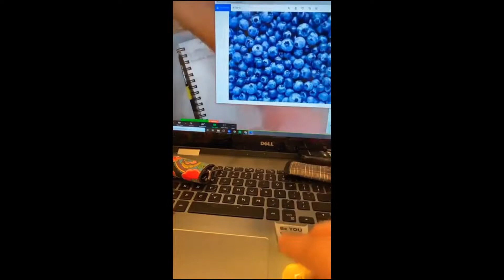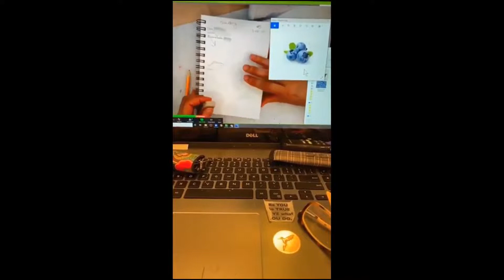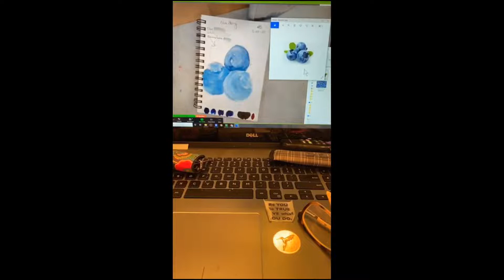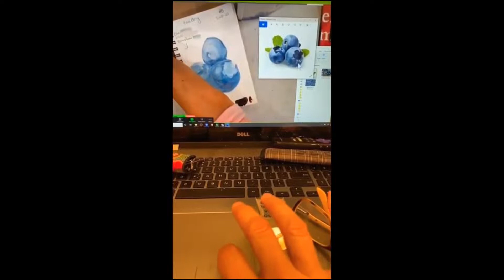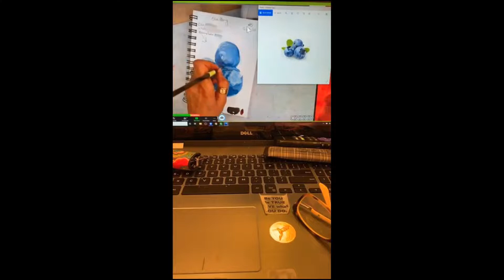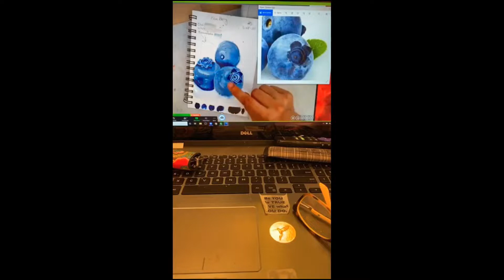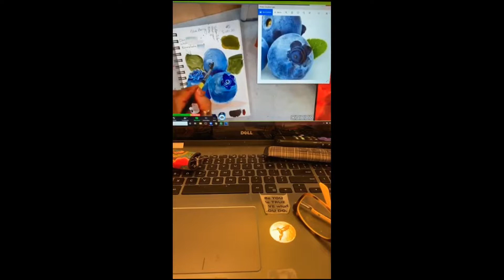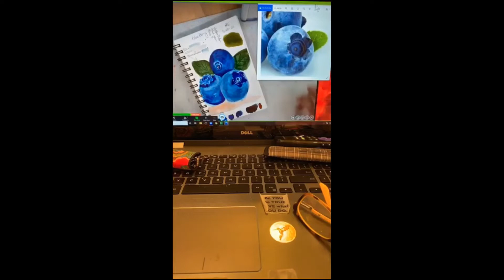Painting BLUEBERRY with Virginia Lamont Naegeli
In this video, I will show you how to paint blueberry together with my students teaching you techniques in watercolor.

Materials Used:
Strathmore Stationery & Card Sets, White:➡️

Canson XL Series Watercolor Textured Paper Pad for Paint, Pencil, Ink, Charcoal, Pastel, and Acrylic, Fold Over: ➡️

Canson XL Series Watercolor Paper Bulk Pack for Wet and Dry Media: ➡️

9pcs Round Pointed Tip Pony Hair Artists Filbert Paintbrushes: ➡️

6Pcs Fan Brushes Multi-Color Soft Anti-Shedding Nylon Hair, Birch Wooden Long Handle Artist Paint Brush Set for Acrylic Watercolor Oil Painting: ➡️

Princeton Snap Paintbrush Set, White:➡️

Strathmore 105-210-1 Watercolor Cards, Cold Press, 5" x 6.875", 50 Envelopes, Cards & Envelopes , White: ➡️

Grafix WM2 White Mask Liquid Frisket, 2-Ounce: ➡️

Natural Ocean Artist Sponges, 3 Silk/1 Jumbo, 4/pkg: ➡️

Winsor & Newton Watercolor Medium, Iridescent Medium, 75ml (2.5oz) bottle: ➡️

Jerry Q Art 18 Assorted Water Colors Travel Pocket Set- Quality Refillable Water Brush with Sponge - Easy to Blend Colors - Built in Palette - Perfect for Painting On The Go JQ-118: ➡️

Art Philosophy Metallic Accent Watercolors,Great Mother Gifts,Mother Daughter Gift,Mother In Law Gift St Patricks Day Decorations,Easter Decorations: ➡️

Jack Richeson Butcher Porcelain Palette Tray, 11 x 15 in, White: ➡️

Brusho Craft Spritzer Set 6 Colors:➡️

ScotchBlue Original Multi-Surface Painter’s Tape, 1.88 inches x 60 yards, 2090, 1 Roll: ➡️

Rayson Empty Spray Bottle Refillable Container, Fine Mist Sprayer Trigger Squirt Bottle for Taming Hair, Hair styling, Watering Plants, Showering Pets (1 Pack, Green): ➡️

Mr. Clean Magic Eraser Kitchen, Cleaning Pads with Durafoam, 4 count (Packaging May Vary):➡️

DANIEL SMITH 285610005 Extra Fine Essentials Introductory Watercolor, 6 Tubes, 5ml, Blue/Transparent/Yellow:➡️

Elmer's Foam Board Multi-Pack, 8 x 10 Inches, 3/16 Inch Thickness, White, 5 Count: ➡️

Daler-Rowney FW Acrylic Ink Bottle Black - Versatile Acrylic Drawing Ink for Artists and Students - Permanent Calligraphy Ink - Archival Ink for Illustrating and More: ➡️

Colgate Extra Clean Full Head Toothbrush, Medium - 3 Count (Pack of 1): ➡️

Ranger MIS22701 Inkssentials Mini Misters, 3-Pack , White: ➡️

Daniel Smith 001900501 Extra Fine Watercolor 66-Dot Try-It Card, Multi Color: ➡️

Windsor & Newton Artist Watercolor 5ml 24 Color Set: ➡️

White Long Household Taper Candles 6.5 Long Burning Hours ➡️

Krylon K01305 Gallery Series Artist and Clear Coatings Aerosol, 11-Ounce, UV-Resistant Clear Gloss ➡️

DANIEL SMITH Extra Fine Watercolor 15ml Paint Tube, Opera-Pink➡️

Nsor & Newton Professional Watercolor, 14ml (0.47-oz) Tube, Burnt Sienna ➡️

Winsor & Newton Cotman Watercolor Paint, 8ml (0.27-oz) Tube, Permanent Rose ➡️

Please note, some of these links are affiliate links, which means that if you click on one of the product links, I'll receive a small commission at no cost to you. The amount that I will be getting will also be donated 100% to Brain Tumor Cancer Research

You can also try a class with me

* All class proceed go towards Brain Cancer research